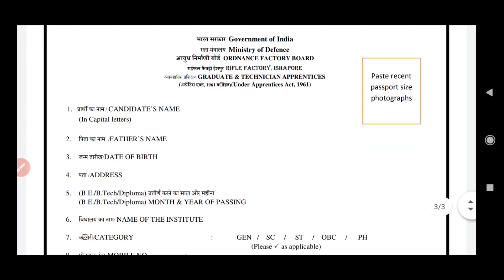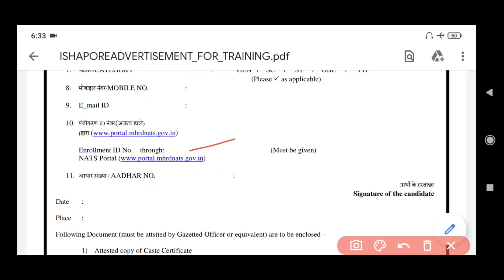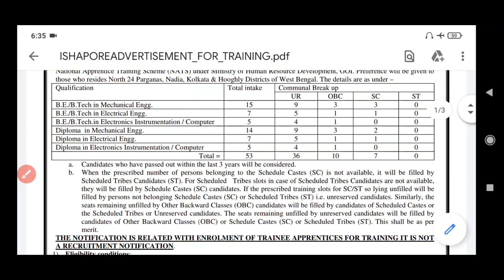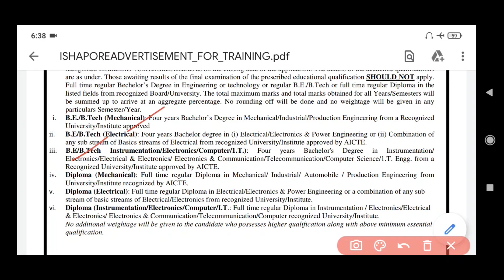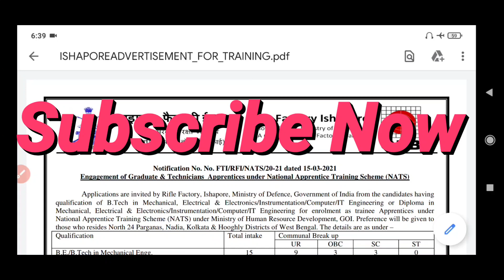কলকাতার রাইফেল কারখানায় কর্মী নিয়োগ / যোগ্যতা, কীভাবে আবেদন করবেন, আবেদনের শেষ তারিখ ??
🔥🔥 যেকোনো ফাইলকে pdf ফাইলে রূপান্তরিত করুন মোবাইলের মাধ্যমে ( চাকরির র্ফম ফিলাপে আর অসুবিধা হবে না ) video

🔥🔥চাকরি প্রাথীদের জন্য বিরাট প্রকল্প ! রেজিস্টেশন করলেই সরকারি চাকরি পাবেন ! পড়াশোনা না জানলেও হবে।

🔥🔥আবেদন করলেই 100% চাকরি নিশ্চিত ! গ্যারান্টি ! ব্যাঙ্ক থেকে শুরু করে যেকোনো সরকারি বা বেসরকারী কোম্পানিতে ! video

🔥 Topic including :
(1) Rifle factory recruitment 2021
(2) Kolkata rifle factory recruitment 2021
(3) Kolkata rifle factory training 2021
(4) ishapore rifle factory training
(5) central government of India rifle factory recruitment 2021
(6) training for engineering candidates